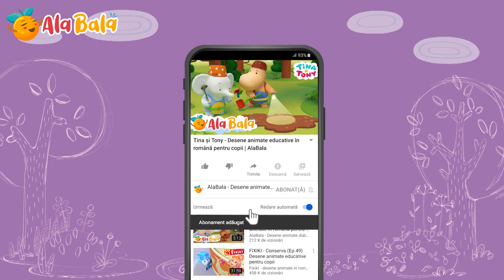Desene animate educative cu Tina și Tony - AlaBala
Desene animate pentru copii dublate în limba română cu Tina și Tony . 😍

00:00 De-a v-ati ascunselea
04:58 Curatenia de primavara
09:21 Concursul de desenat
13:43 Bunele maniere
18:09 Prune

Elefănțica Tina și hipopotamul Tony sunt prieteni inseparabili. Cei doi prieteni au o imaginație foarte bogată, iar cei din jurul lor nu se plictisesc niciodată. Haideți să ne distrăm împreună cu Tina și Tony!

Cea mai simpatică elefanțică și cel mai dragălaș hipopotam o sa dea tonul distracției cât ai zice “Ala Bala”. 😍